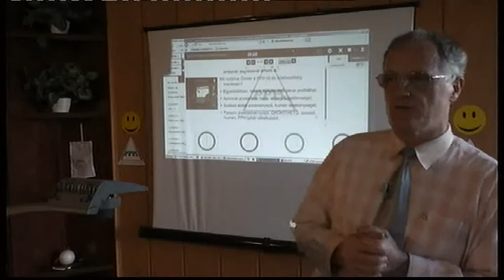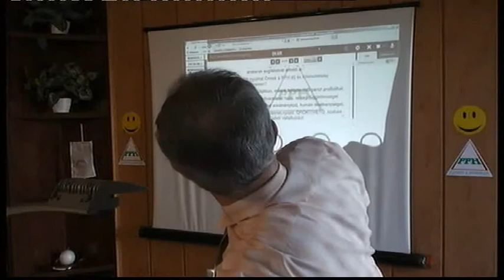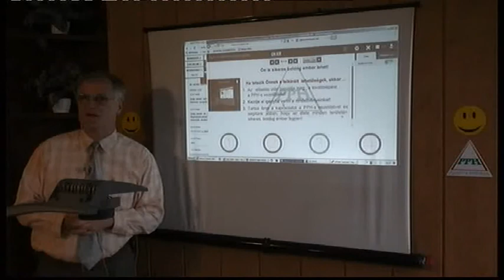Negatív energiák: Cél a boldog élet - Szedlacsik Miklós - Nyílt Akadémia - PPH